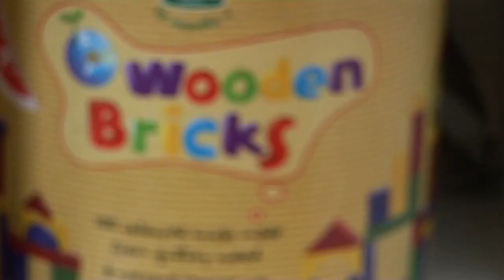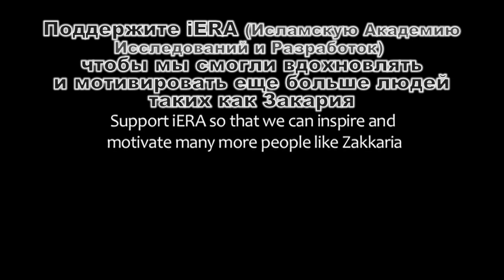11 y.o. dawee (UK)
Мальчик 11ти лет из великобритании открыто призывает людей к Исламу. Может быть и нам пора???!!!